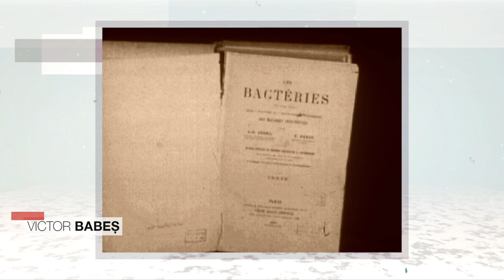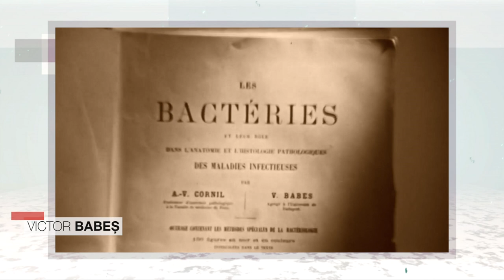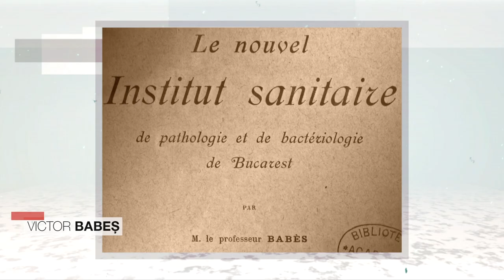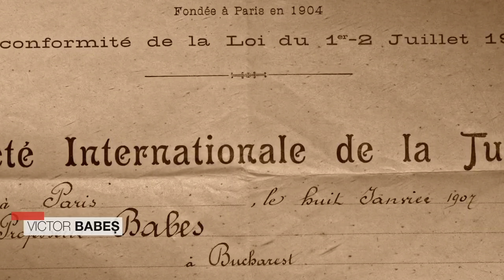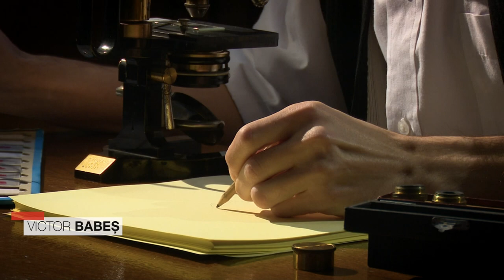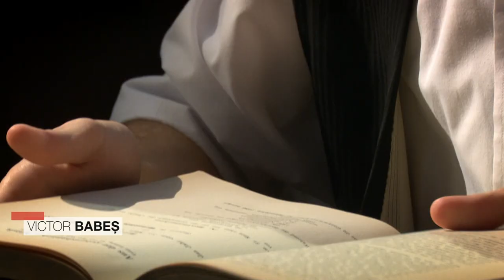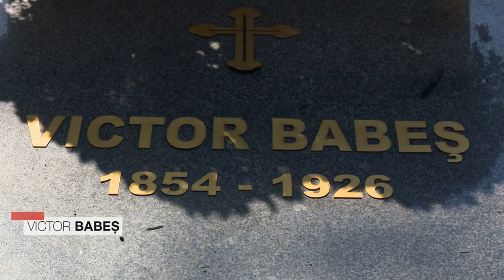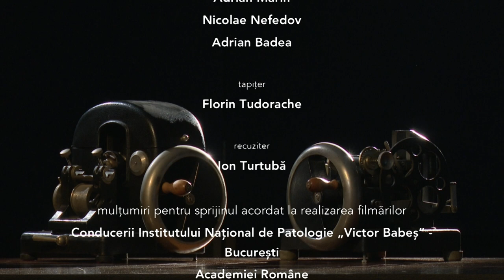Români care au schimbat lumea: Victor Babeş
Episodul 11 din seria documentară „Români care au schimbat lumea”, difuzat vineri, 23 noiembrie, la TVR1, în care Cristina Magearu ne-a propus un portret al lui Victor Babeş, una dintre cele mai importante personalităţi ale lumii medicale, a fost primul autor al unui tratat de bacteorologie.